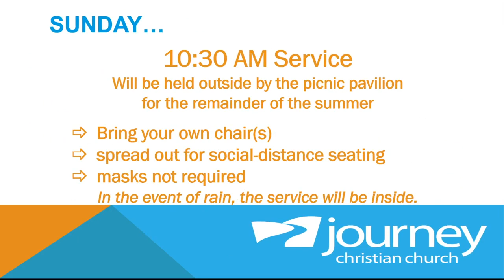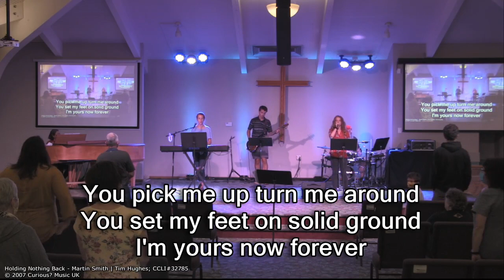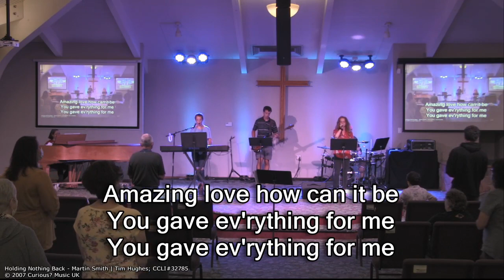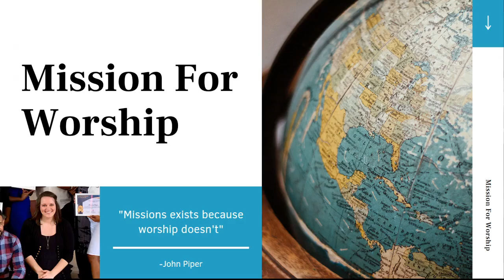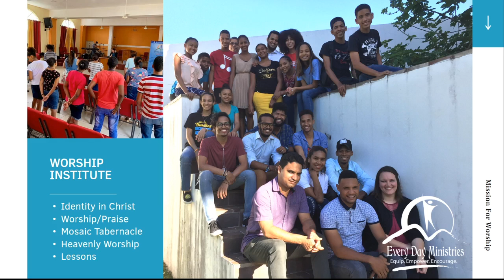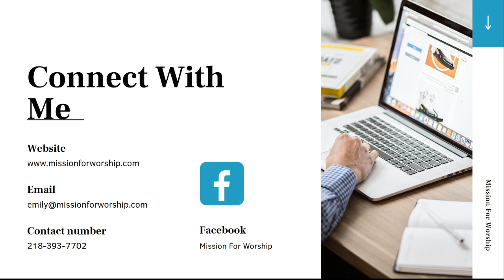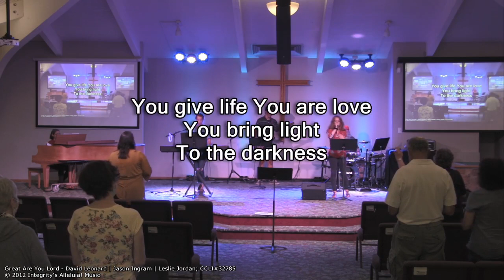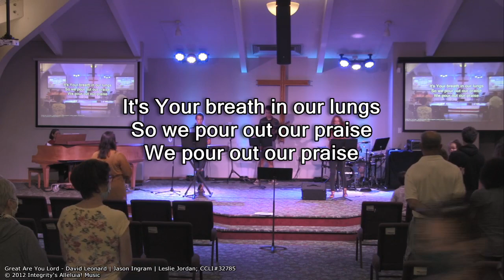Journey Christian Church August 29-30, 2020